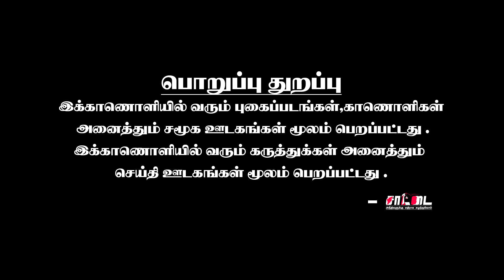விடுதலையானார் தியாகி செந்தில்பாலாஜி | துணைமுதல்வர் லட்சியம் | அமைச்சராவது நிச்சயம்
செந்தில்பாலாஜியின் தியாக வாழ்க்கை